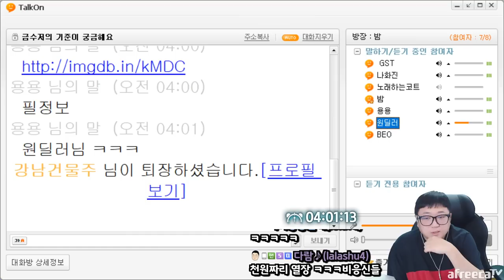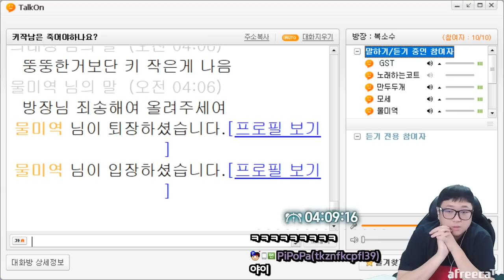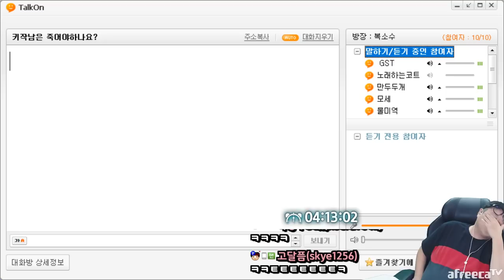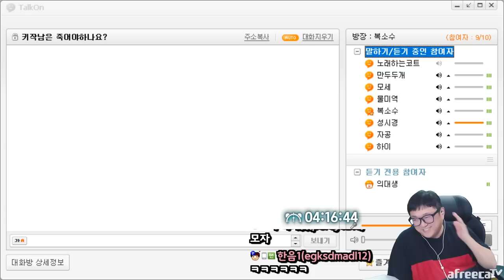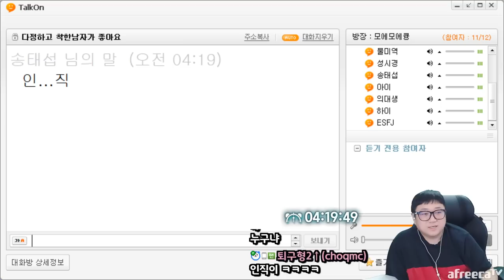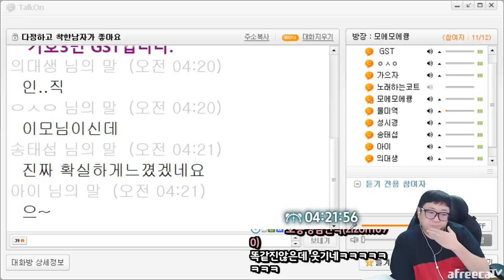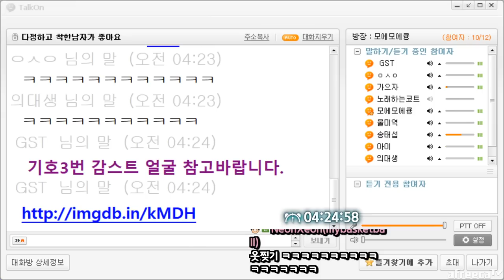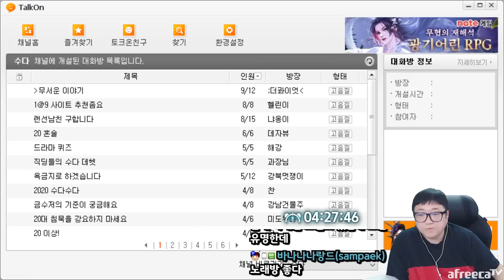빵터지는 드립대잔치 ㅋㅋㅋㅋㅋㅋ (23.02.24-5)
[음원출처]